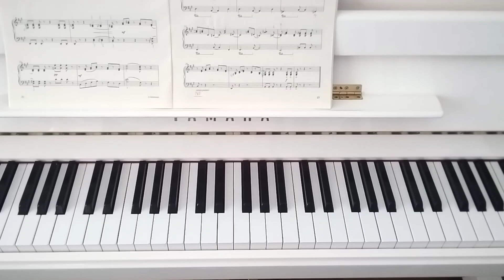GR5 Mii Channel bar 13 to 15 HT